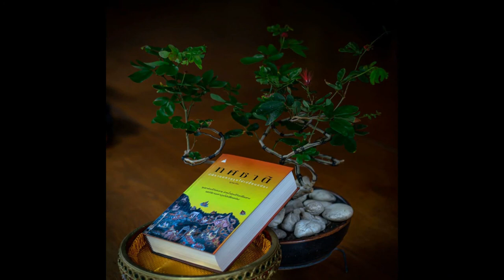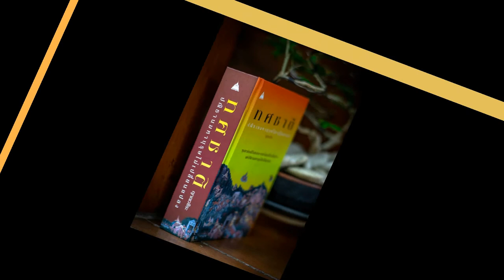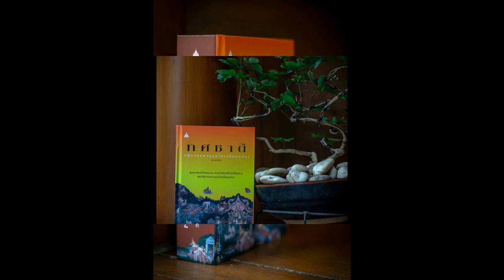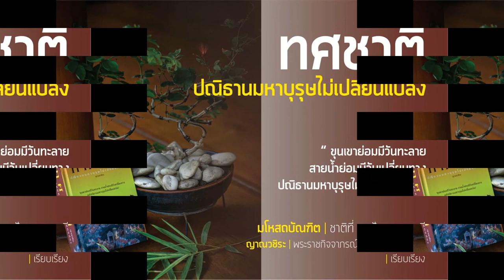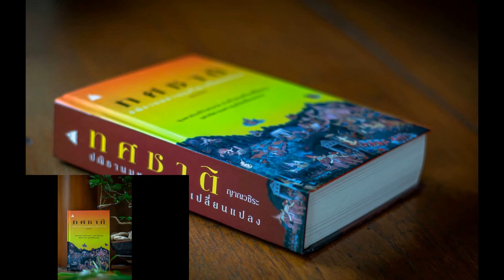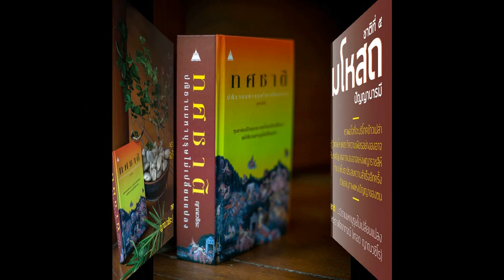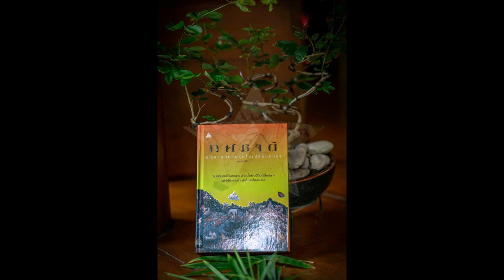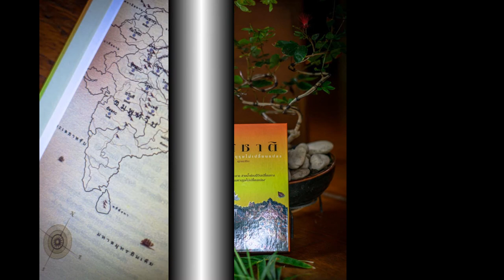ทศชาติ 049 มโหสถ ศึกประลองปัญญามหาบัณฑิต